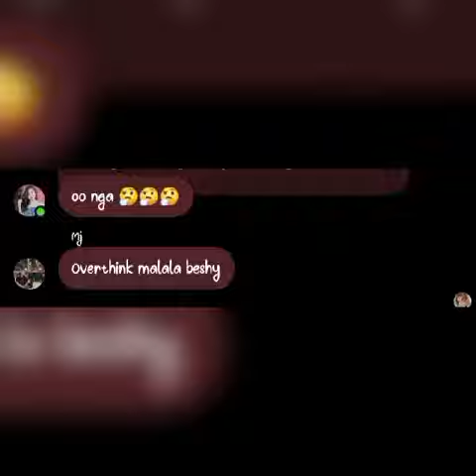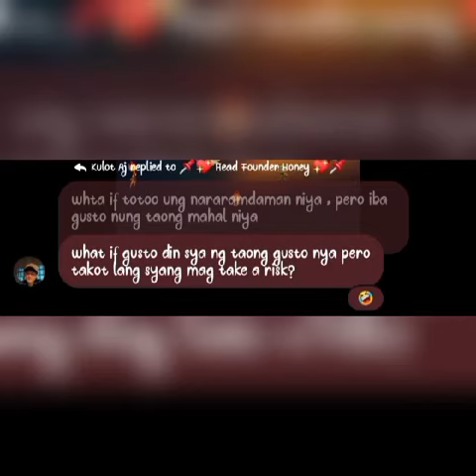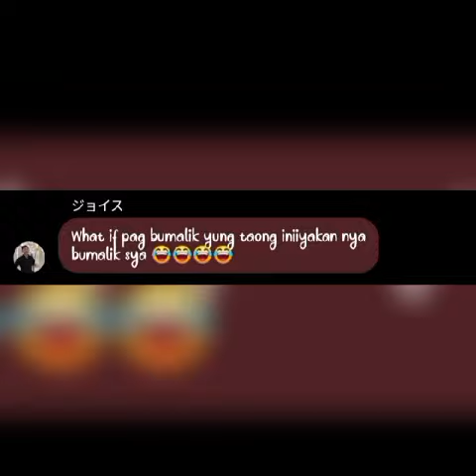WHAT IF CHALLENGE | GROUP CHAT EDITION